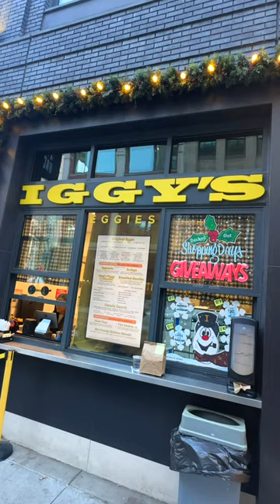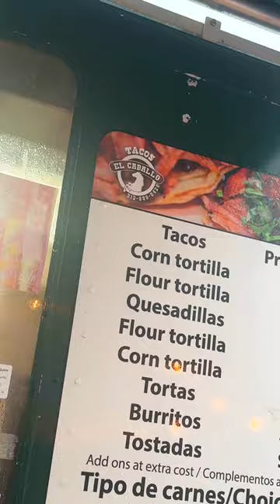The BEST Food In Detroit MI..